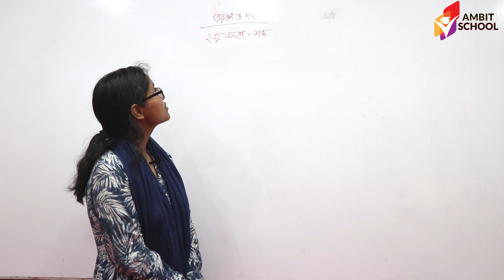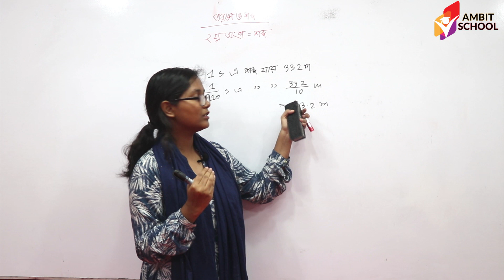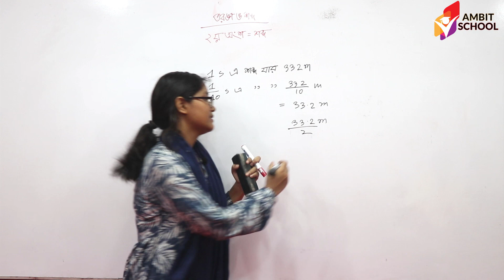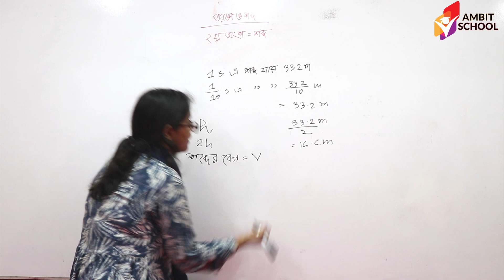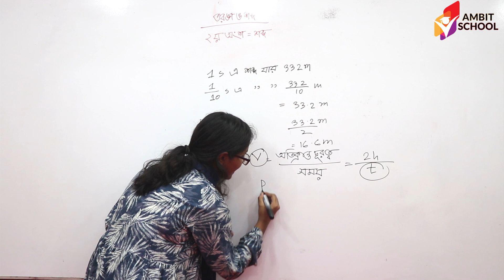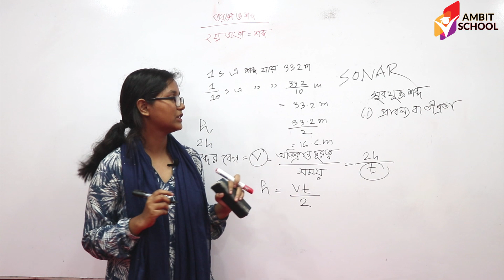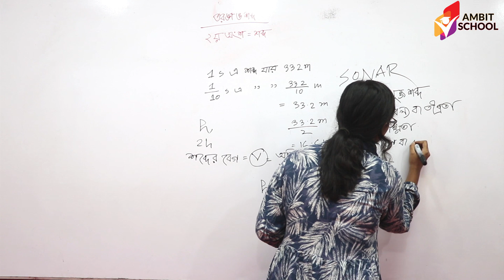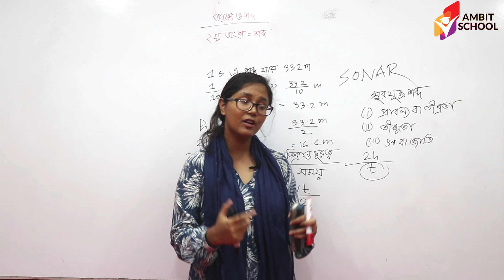SSC - তরঙ্গ ও শব্দ (২য় পর্ব)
অধ্যায়: তরঙ্গ ও শব্দ (২য় পর্ব)
ইন্সট্রাকটর: সুমাইয়া ইসলাম ঐশী, আর্কিটেকচার, শাবিপ্রবি।